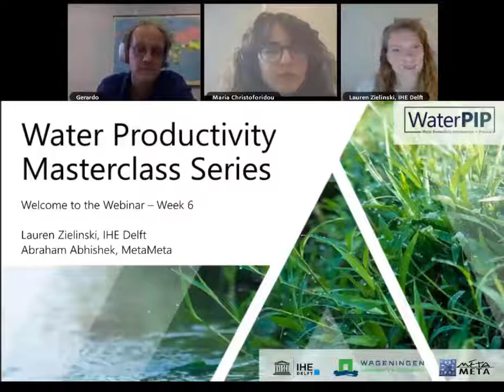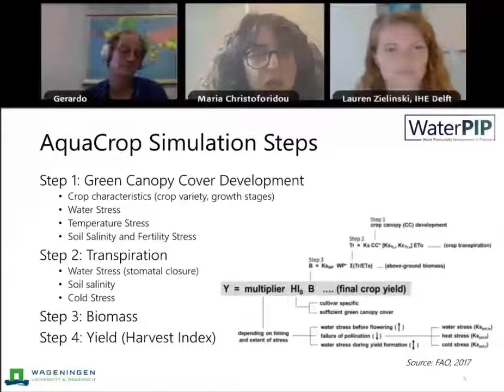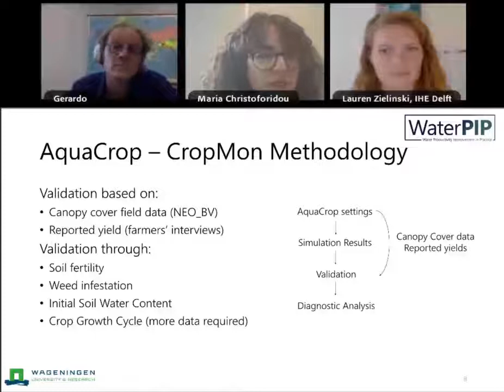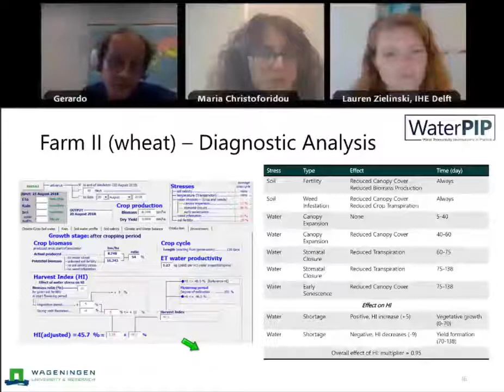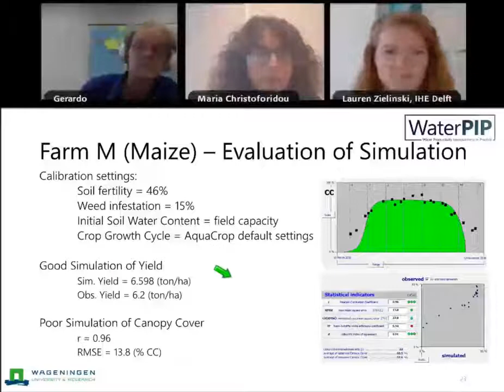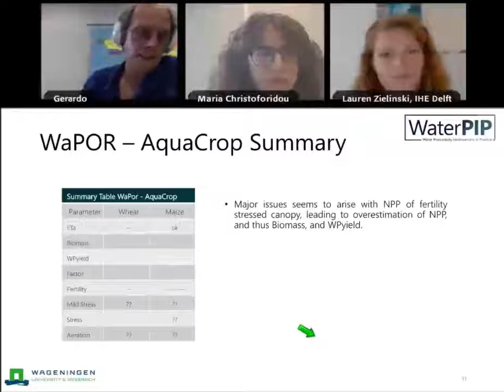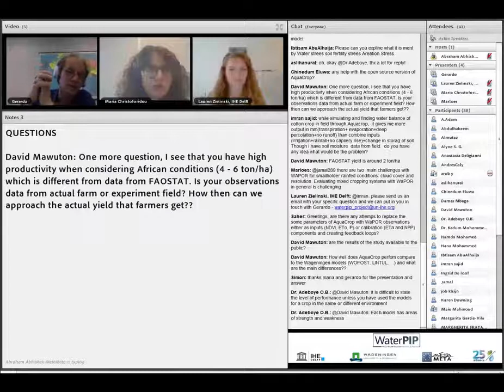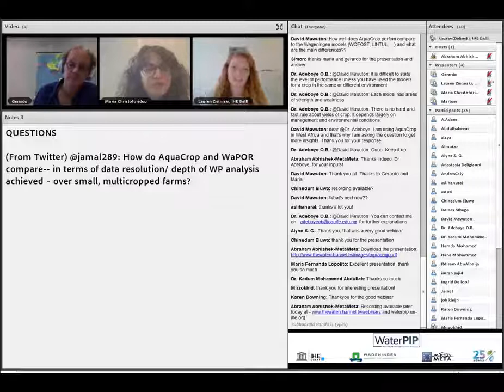Water Productivity Masterclass Series - Week 6 - Monitoring Water Productivity using AquaCrop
The FAO has developed the water-driven simulation model AquaCrop. AquaCrop provides a diagnostic tool to assess water productivity at the farm-level and provides insights regarding the possible causes of decreased water productivity (i.e., different types of stresses). This model can be used by agricultural water managers, project leaders, and researchers with a basic understanding of agronomical processes and modeling experience.

This masterclass webinar from WaterPIP is aimed at introducing the AquaCrop simulation model and explaining the simple agronomic background on which AquaCrop is based. After the completion of the webinar, you will be able to run your own simulation based on your own data and understand how you can improve water productivity at the farm-level.